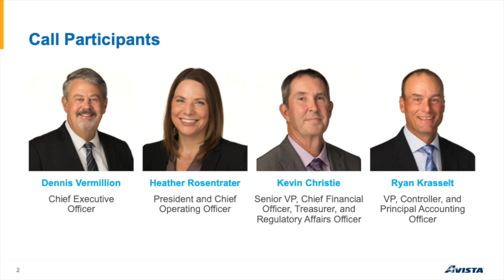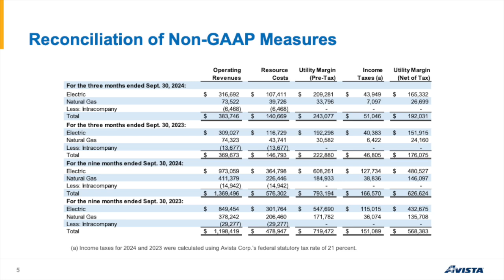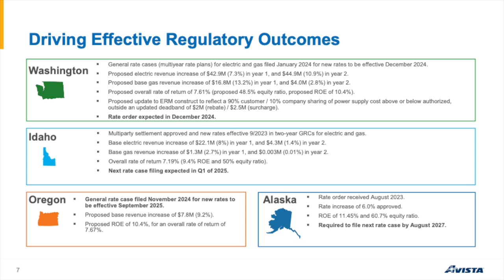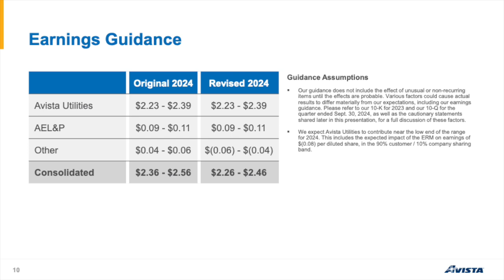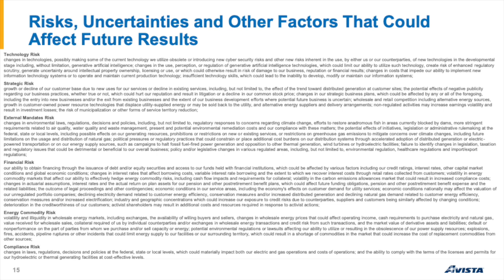Avista Corporation AVA Q3 2024 Earnings Presentation